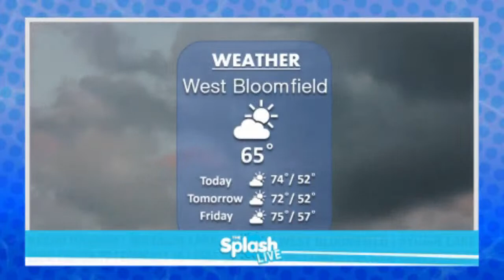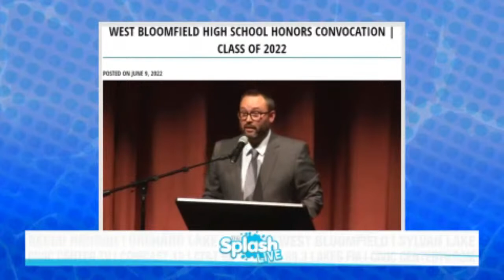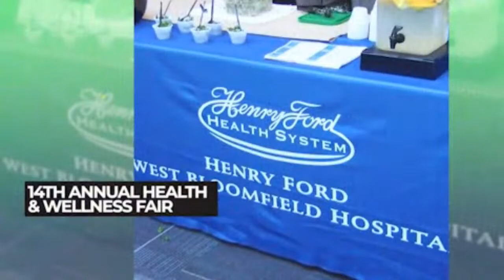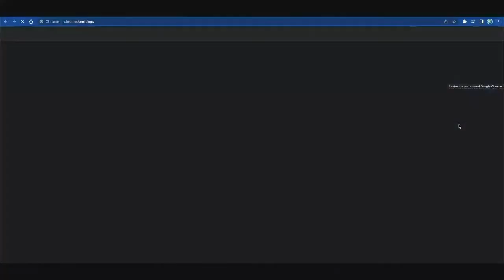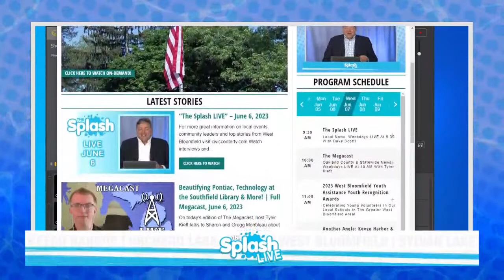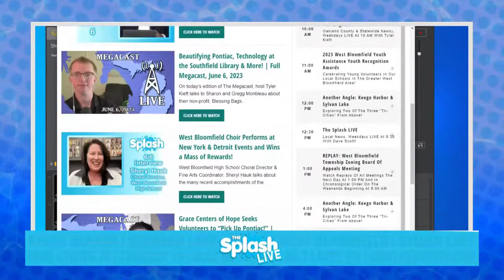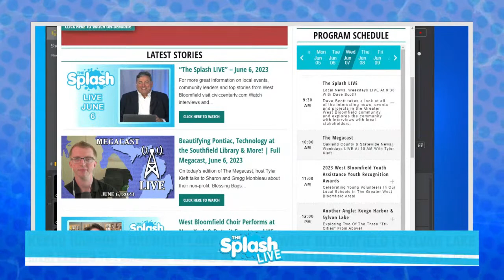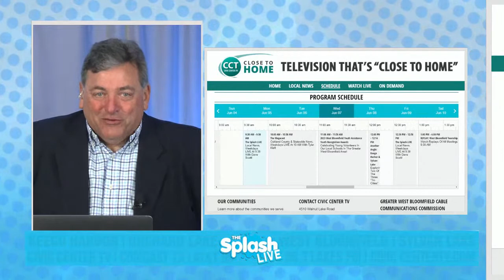"The Splash LIVE" - June 7, 2023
On today’s show, Dave previews our West Bloomfield High School graduation ceremony coverage this week and weekend,

Also, we take a look at the incredible performance of Kamryn Tatum at the MHSAA Track & Field State Championship, as well as a book drive at Henry Ford West Bloomfield Hospital, upcoming events in our local communities, and an end-of-the-year performance by choir students at West Bloomfield Middle School!

Plus, Dave talks about our brand-new, updated programming schedule on our homepage!